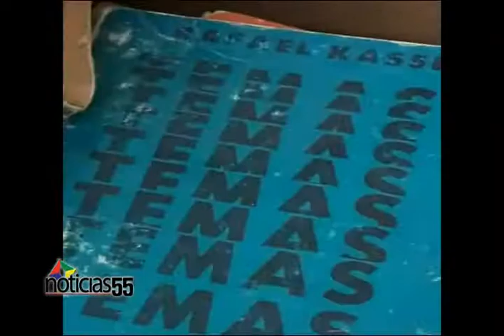Comunitario de tamboril stgo denuncia abandono de biblioteca